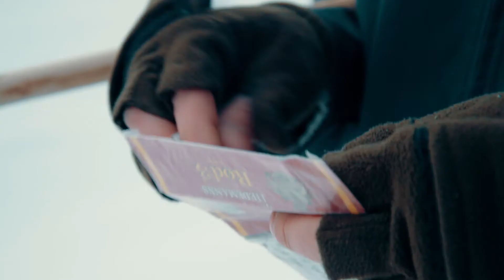Dorullkjernebonde Asgeir Grane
Da vi lanserte vår nye sorteringsguide, ble mange overrasket over å se at dorullkjerner og eggekartonger skal i matavfallet. For å vise folk bakgrunnen for dette, tok vi et besøk på gården til dorullkjernebonde Asgeir Grane i Bodø. Dessverre ble vi møtt med en trist kjerneprodusent som på grunn av klimaendringer har slitt med dårlige avlinger de siste årene.